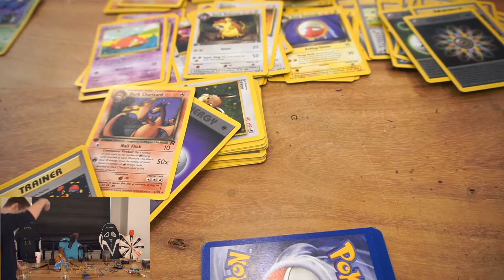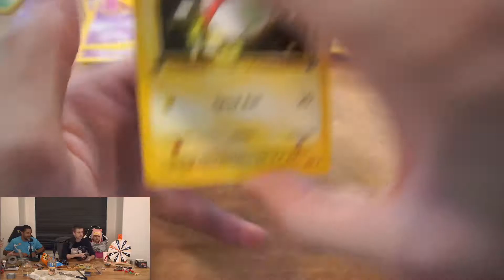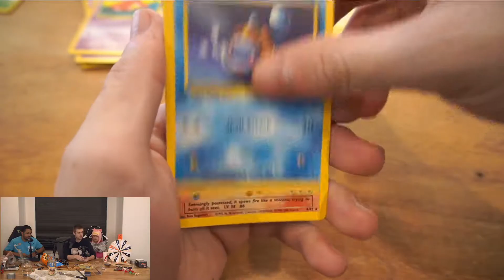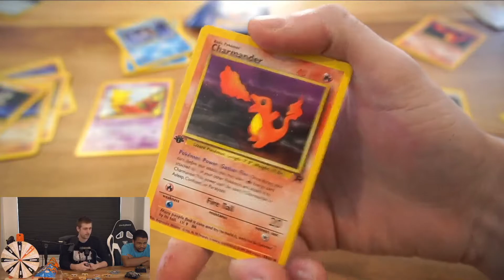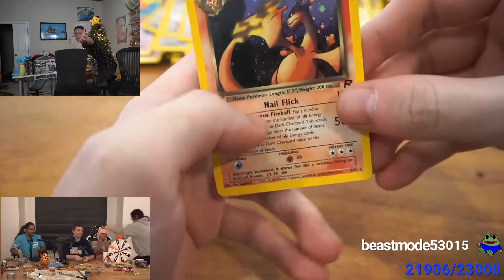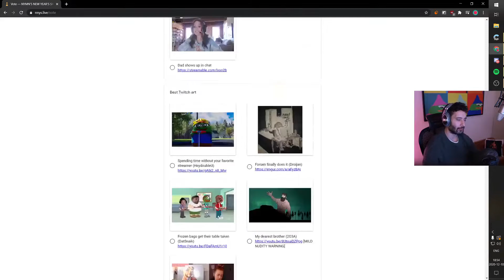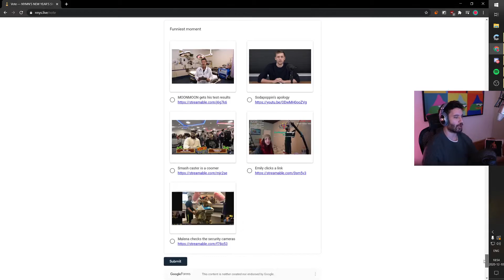Just Chatting [12.10] | Top Twitch clips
#1: "Soda puts a $5k Raichu in lube"

#6: "🔴$500,000🔴POKEMON 🔴BOX 🔴OPENING🔴 NOW!🔴